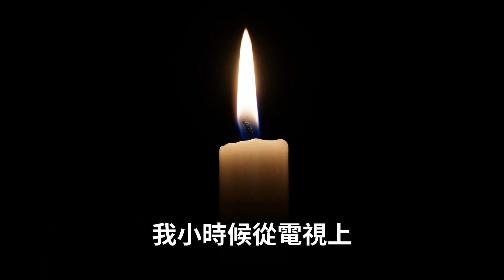參加海外六四集會有感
2023年6月4日，我在美國洛杉磯的中國領事館門外，參加了六四燭光晚會，悼念在六四事件中遇難的學生。